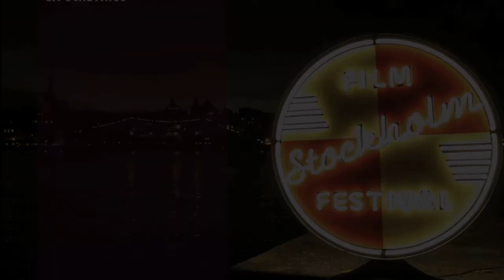Anthony Chen - Web Interview - Stockholm International Film Festival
Interview with Anthony Chen, director of "Ilo Ilo".

Reporter:
Camera and editing: FestivalTV